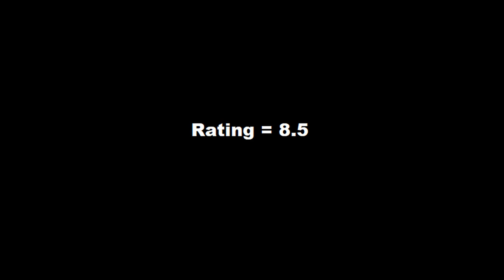Super Samurai Rampage Gameplay And Review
Super Samurai Rampage is a small, simple high score chaser that's bloody, retro, and challenging. .
RELEASE DATE:
Aug 1, 2017
DEVELOPER:
Brackish Games
PUBLISHER:
Brackish Games